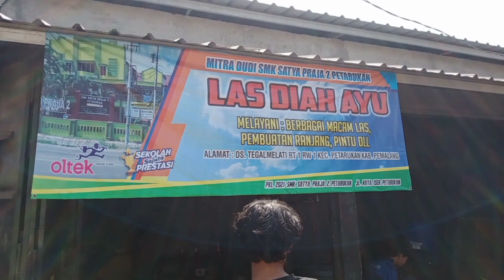Usaha Kecil Sukses || Cabut bulu ayam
Follow juga medsos
Fanpage Facebook: